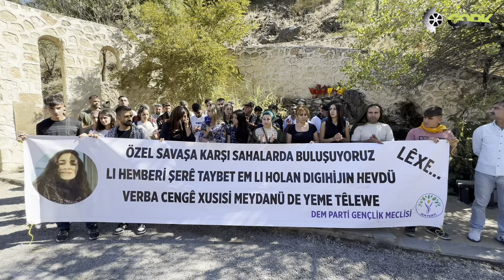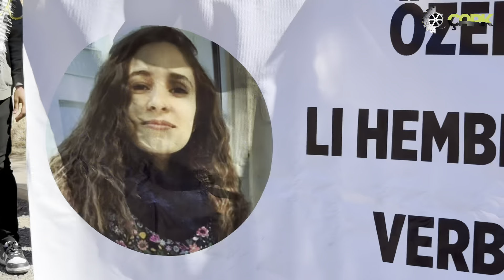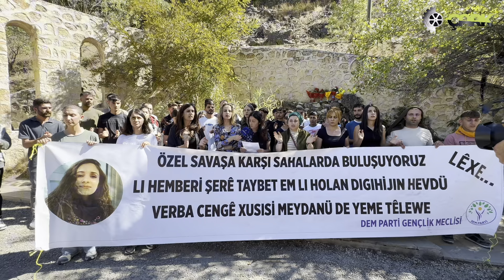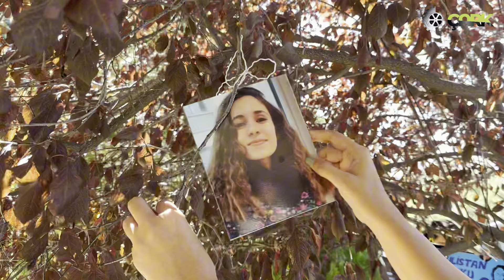Dersim’den seslendiler: Gülistan Doku nerede?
DEM Parti Gençlik Meclisinin Dersim’de startını verdiği ve birçok ilde gerçekleşen Gülistan Doku futbol turnuvasının finalistleri Dersim’de buluştu.
Gülistan Doku’ya atfen Ana Fatma’da çıra yakılıp Munzur’a karanfil bırakıldı. Buradan yapılan açıklamanın ardından Seyit Rıza Meydan’ında ağaçlara Gülistan Doku’nun fotoğrafları asıldı.